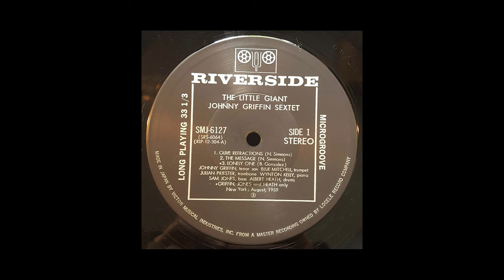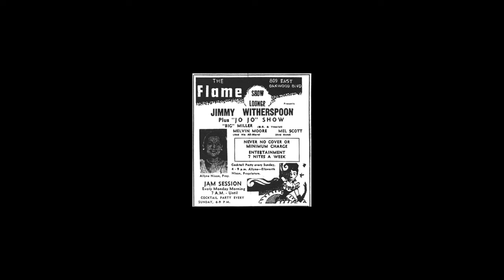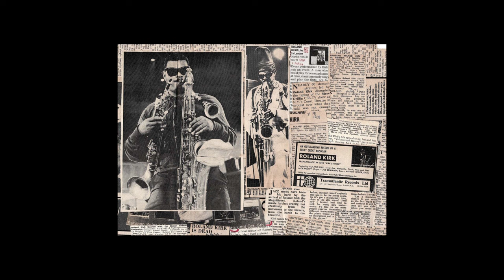Johnny Griffin Remembers Roland Kirk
Legendary sax player Johnny Griffin's (The Little Giant) very personal remembrance of his friend Roland Kirk. 01:29 Their friendship started at a Blue Monday Jam Session at The Flame Lounge when Roland Kirk, who was blind was led up to the stage on Chicago's Southside where 06:01 Johnny Griffin was dumfounded by Kirk's ability to blow two to three horns at once. Their friendship continued to to stages to Europe and beyond. We recorded the interview at the Keystone Korner in North Beach San Francisco when Johnny Griffin was touring with Art Blakey and Curtis Fuller (1976?).  I am digging out old interviews from the Keystone where I would go every week before my radio show.  Also used to write for Jazziz, Downbeat and do notes for Verve Gitanes.  Somewhere interviews with Milton Nascimento, Abbey Lincoln, Wynton Marsalis, Jerry Goldsmith and Clint Eastwood.  Could retitle channel lost and found...lost a lot more.  Website with some of the lost in print and photos I took